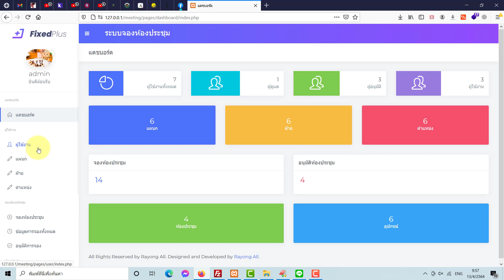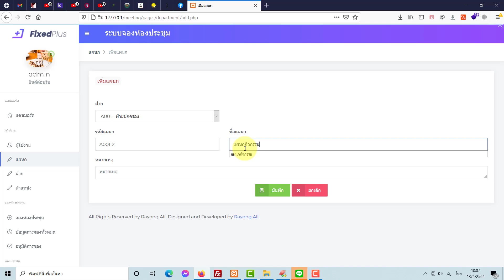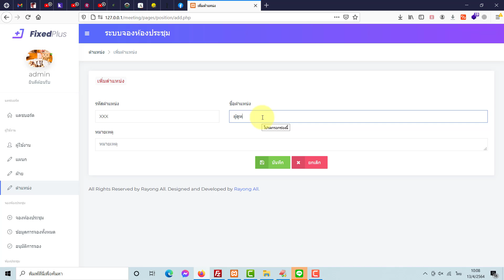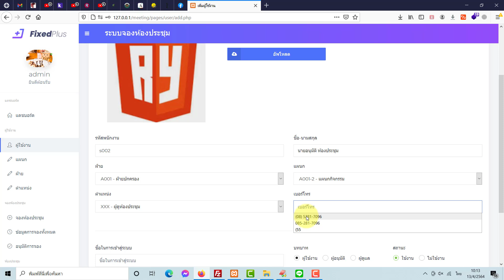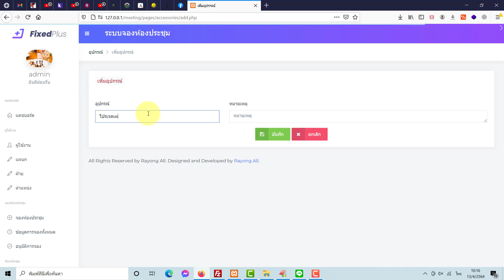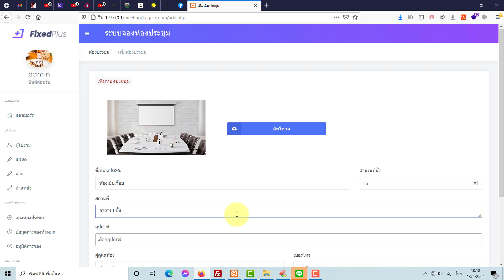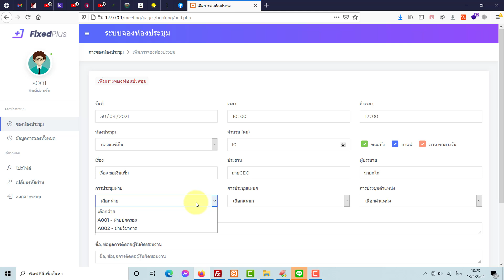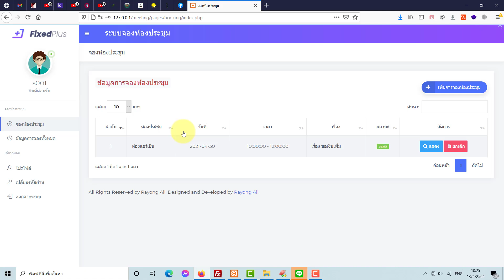ผ่อนได้ ระบบจองห้องประชุมออนไลน์